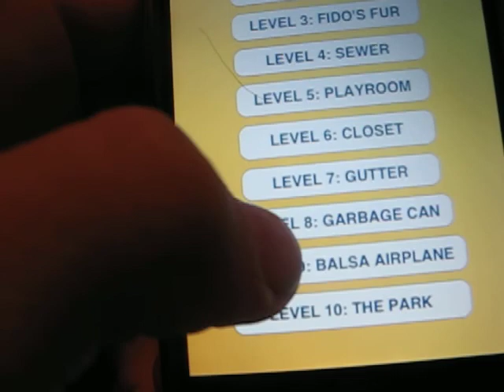Bugdom 2 Cheat for iphone/ipod touch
I did a review on the application Bugdom 2 then afterwards i found this cheat for it. Enjoy!

I need to no what you guys want to see so I can do it. Thanks, Iphonatic